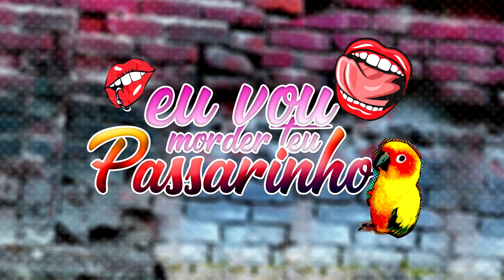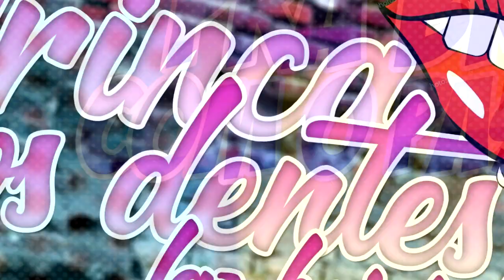Guto Paródias - Eu Vou Morder Teu Passarinho (Original Lyric Video)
LETRA:

Trinca os dentes, faz beicinho
Eu vou morder seu passarinho

Ela vem de mansinho pra brincar com o passarinho
Ela vem no sapatinho pra morder teu passarinho
Ela vem devagarinho pra morder teu passarinho
Ela vem devagarinho pra brincar com o passarinho

Ela vem de mansinho pra morder teu passarinho
Ela vem no sapatinho pra brincar com o passarinho
E ela vem de fininho pra morder teu passarinho
E ela vem devagarinho pra brincar com o passarinho